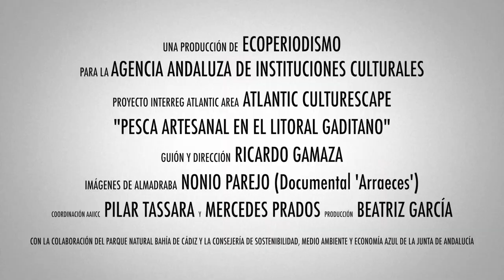La pesca artesanal del atún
La pesca artesanal del atún en el litoral de Cadiz. Un corto documental realizado por Ecoperiodismo para la Agencia Andaluza de Instituciones Culturales de Andalucía dentro del proyecto internacional Atlantic Culturescape.